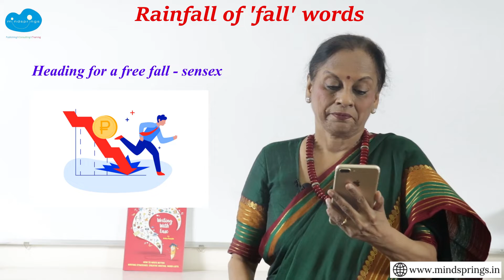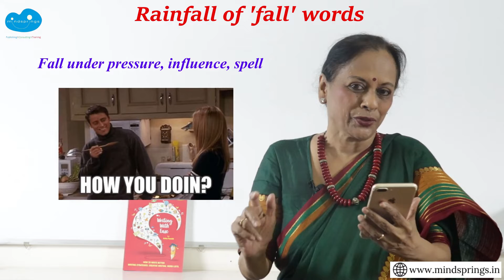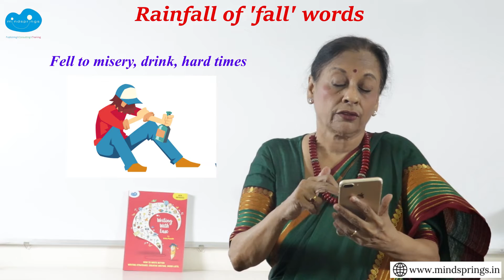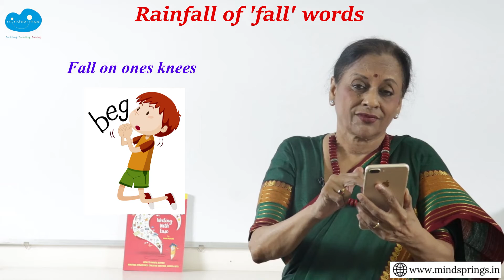Rainfall of 'fall' words | Build your Vocabulary | Writing with Ease/ speak and write to impress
A massive category of phrasal and idiomatic 'fall' words that will increase your vocabulary manifold. Listen several times and pick our a few words at a time to practice with in your speech and writing. Use is the best way to make these expressions your own. Impress your friends and colleagues.

Writing with Ease has got 75 word lists for common words, phrasal and idiomatic expressions, besides features of all genres, poetry, Shakespeare, word formation and more. Pick up your copy today from Amazon, flipkart or our